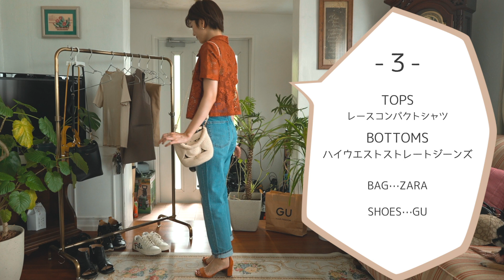GU｜旦那に褒められまくった夏セール＆秋の新作ルックブック｜1万円分購入品紹介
この度私たち夫婦の結婚前から今までの波瀾万丈な日々が本になりました！
私たち夫婦が収入０円のホームレスだった頃から、夫のADHDに夫婦で悩み泣いた日々、そして笑顔で過ごせるようになるまでを漫画を交えて読みやすくまとめています。
📖「ADHDの旦那って意外と面白いんよ」
試し読みもできるのでぜひチェックしてください🙌

はいさい！妻のちゃんまりです。
今日は久しぶりにGUでお買い物してきました！
今は夏服のセール品と秋服の新作が入り混じっているのですが、セール品にもまだまだ長く使えそうなものがあるし、秋の新作は可愛いしで選ぶのが大変でした…
大人、特にアラサーになるとちょっと選ぶアイテムも変わってきますね。
若い時ってなんでも着れたんだなあと服を選ぶたびに思います。
まあ歳のわりにかなり好き勝手してる方だと思いますけどね。笑

今季のGUとても良い…！着回しコーデだらけのLOOK BOOK楽しかったです！
プチプラがさらにセールになるととんでもない安さになりますね。
コスパ最強です。
1万円で収まるようにショッピングしましたが、大満足の結果となりました。
売り切れる前にぜひチェックしてくださいね！！
次はユニクロとかZARAもチェックしようかな。SHEINもまたやりたい！

※骨格ウェーブは自己診断です。

👫夫婦のSNS👬
⭐️Instagram(夫婦アカウント)
検索用→ @nakamotofufu

＝＝使用機材＝＝
⭐️カメラ１：iPhone 13 Pro

⭐️ドローン：DJI MINI 3 Pro

カップル、主婦、夫婦、一人暮らしさん、二人暮らしさん、男性、女性、様々な生活スタイルの方とコメント欄で交流できれば嬉しいです。